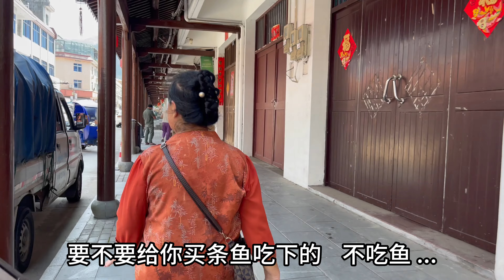杭漂小伙瞒着妈妈回家，偷偷给妈妈准备惊喜，看看妈妈啥反应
杭漂小伙瞒着妈妈回家，偷偷给农村妈妈准备惊喜，看看妈妈啥反应